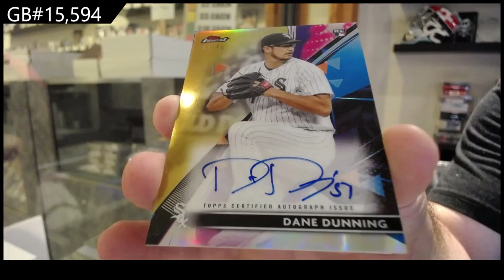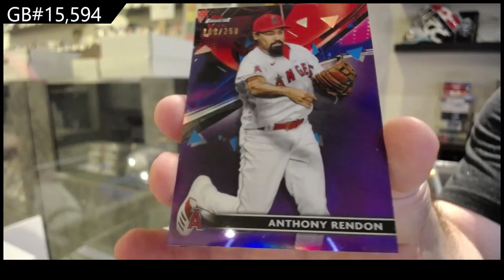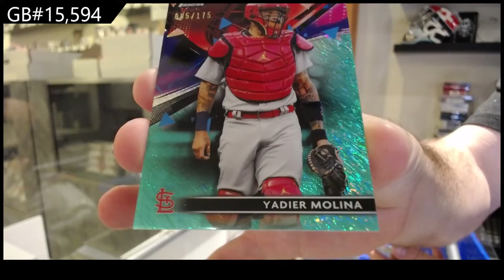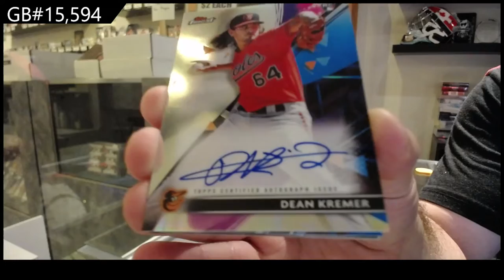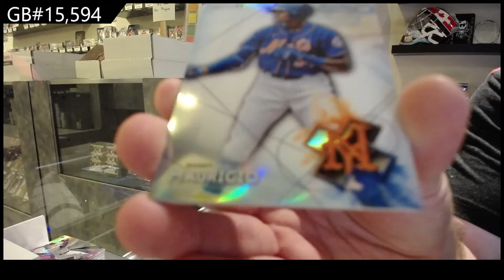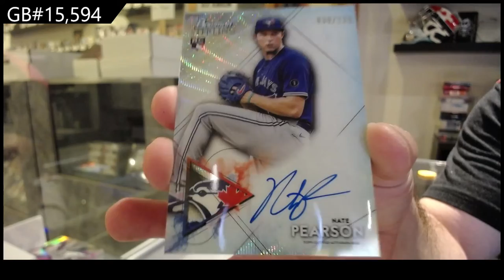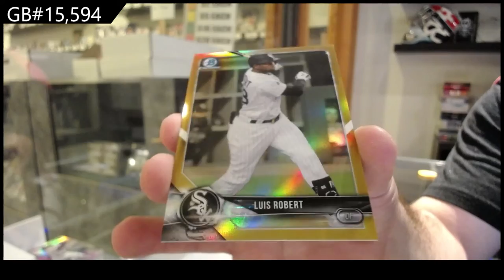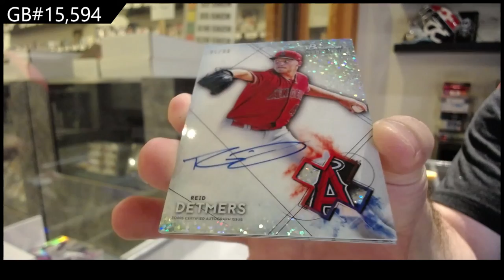2021 Bowman Sterling & 2021 Topps Finest Baseball Box Break - C&C GB #15,594